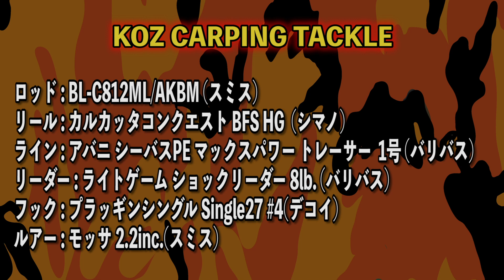短時間でもルアーで鯉を釣る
少しの時間にふらっとやって来た小川でコイ＆ナマズ釣り！
が、強風に加え謎の低活性…。
限られた時間の中、いかに釣り上げるかが腕の見せ所！

★撮影協力
ビッグウェーブ観音寺

「大久保幸三公式オンラインサロン」
ビッグゲームを効率良く学べ習得できる最高コスパのサロンはこちら

Always Fishing!